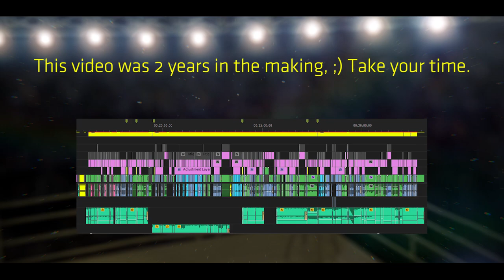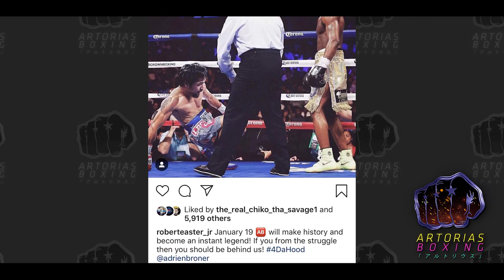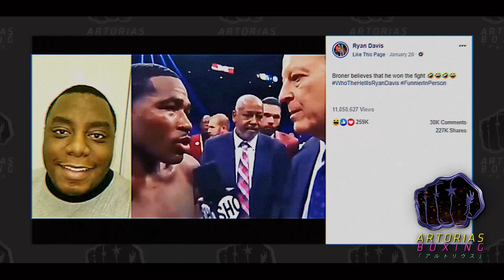The Real Story Behind Pacquiao vs Mayweather (Update #13 | Documentary)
00:00 - Intro
02:35 - Humle as Always
03:04 - Weigh In
03:56 - Fight Night!
08:22 - Broner thought he won...
12:09 - MayPac2

Music from:
To The Moon - Bestest Detectives in the World
Shin Megami Tensei Nine - Kichijoji
VA-11 HALL-A - Shine Spark (Instrumental Version)
Murmurs (Soul Hackers Arrangement)
Trauma Center - St. Francis Hospital
Kingdom Hearts 3 ReMind DLC
Castlevania Chronicles - Thrashard In The Cave (Arrange Ver.)